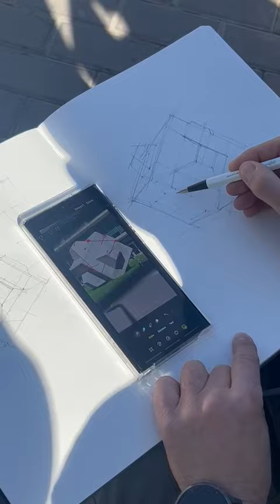escultura UPV proceso de dibujo - 5